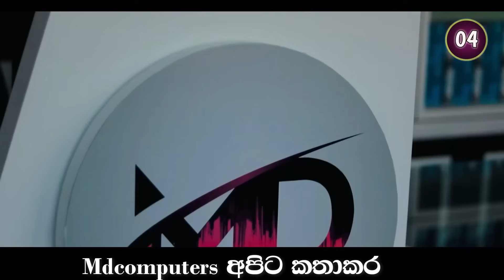ශ්‍රීලංකා පරාජය අමිහිරිතම මතකයක් මොහොමඩ් නබි කියපු කතාව මෙන්න | srilanka cricket